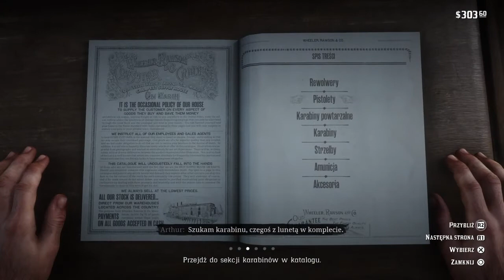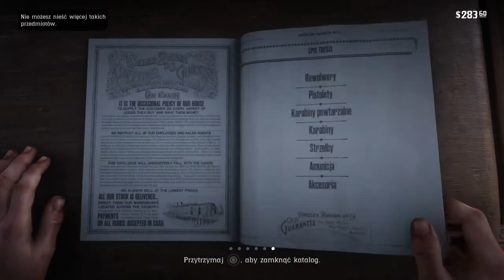Red Dead Redemption 2 według Antiego eh dramat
Odcinek 22